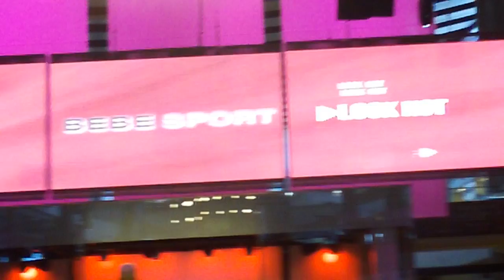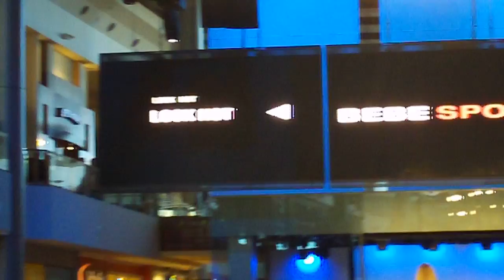Fashion Show at Las Vegas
Fashion Show at Las Vegas Fashion Show Mall (October 25, 2008)